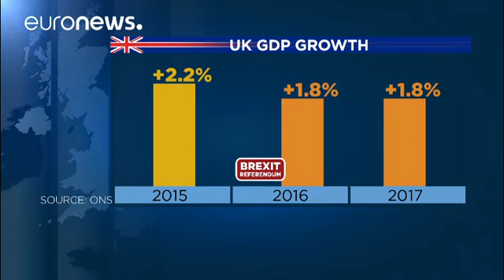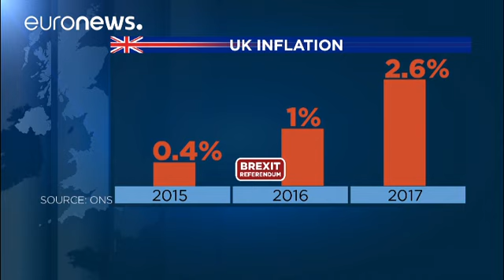Brexit : l'économie britannique fait de la résistance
Un an après le vote du Brexit, comment se porte l'économie britannique ? Principale épine dans le pied du Royaume-Uni : l'inflation qui a explosé depuis l'an dernier, faisant chuter le pouvoir d'achat et le niveau de vie.…